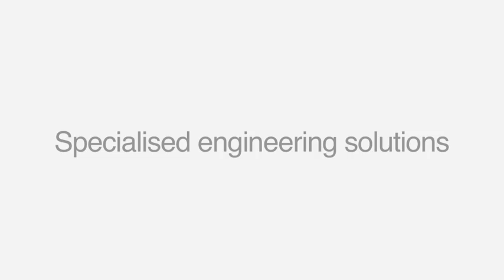Miller F. & Co.